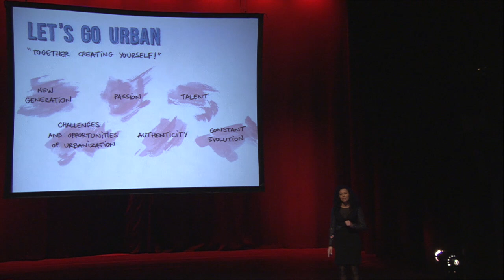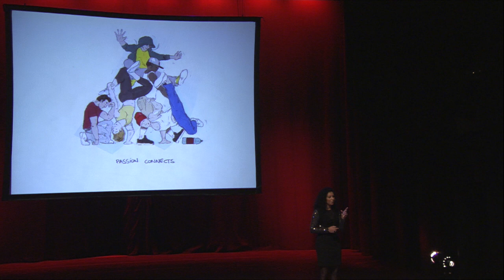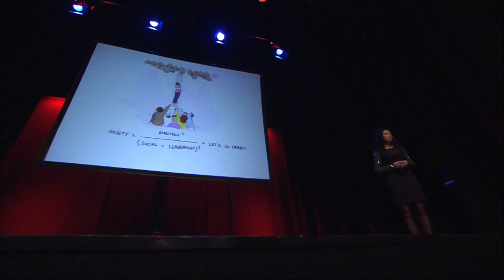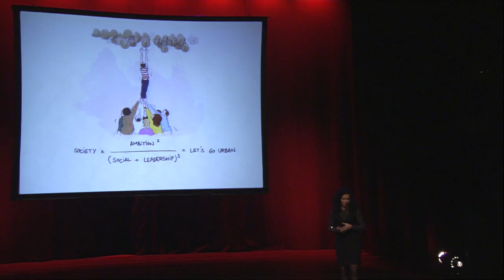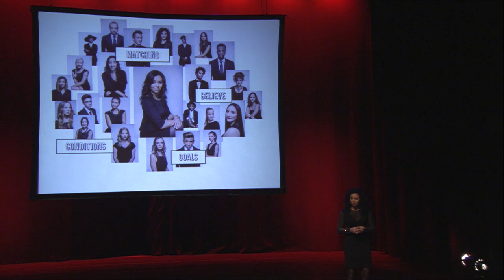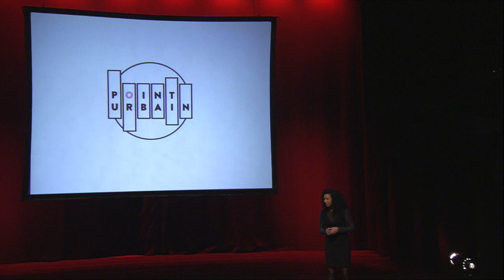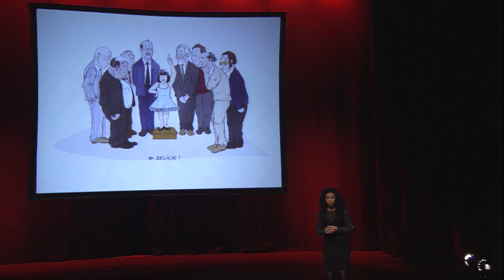Believe | Sihame El Kaouakibi | TEDxCoolsingel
Taking her own background as a starting point Sihame shares with us her optimistic outlook on the future, her vision on social entrepreneurship and the importance of the rejuvenation of society. She has proved the importance for society to invest in the perspectives of young people, even in difficult times. She has won numerous awards and prizes with her work.

Sihame El Kaouakibi (1986) graduated in 2008 as a schoolteacher and earned her Masters in Educational Sciences at the Vrije Universiteit Brussel. Her unparalleled drive has led her to create, next to the succes story ‘Let’s go urban’, her own company, A Woman’s View , which focusses on putting social entrepreneurship on the map and creates concepts for profit, non-profit organizations which really make a socioeconomic difference